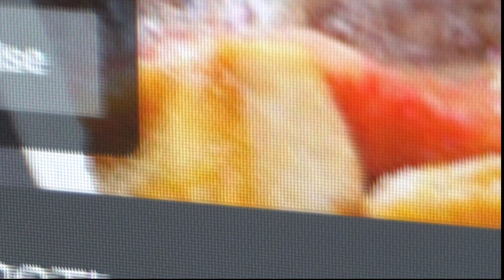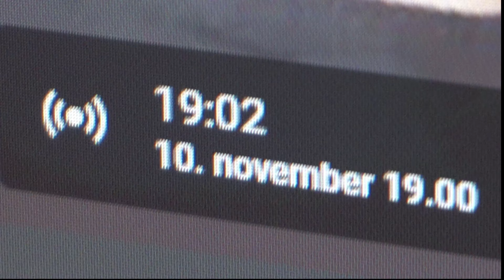Hygger med en veninde